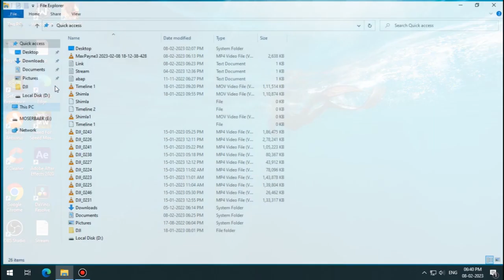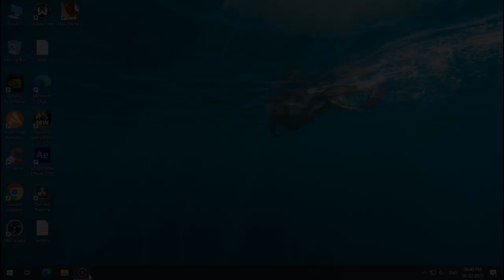✅Max Payne 3 Social Club UI Failed To Initialize Fix Download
Max Payne 3 Social Club UI Failed To Initialize Fix | Social Club Failed To Load Due To An Incomplete Installation Max Payne 3

Link Updated On 28th July 2024

Make Sure To Use HTTP only.

1. Download the file.
2. Extract the file and install Social Club.
3. Paste both the files in game installation directory.
4. Fixed.